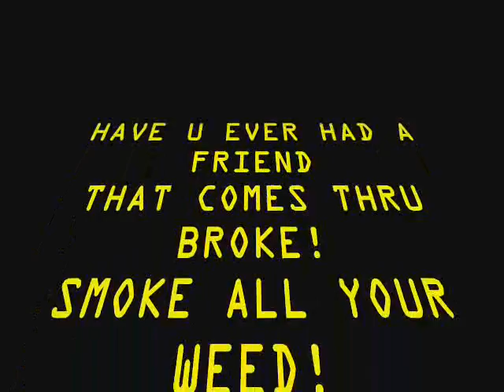FAKE ASS FRIENDZ ' Snippet '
Damn i wanted to do something differefnt and i was trying funni in my spare time